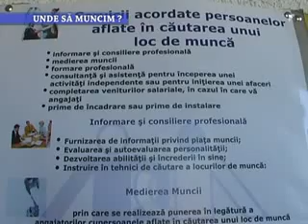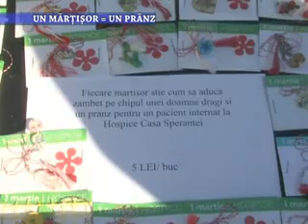Stirile Nova TV Fagaras, 28 februarie 2012